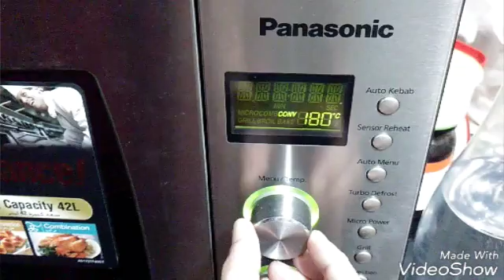How to make Persian cup cake ( Yasdi cake)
This video shows u how to make Persian cup cake ( Yasdi cake) by Nain's health kitchen

Ingredients
2/3 cup of curds
2/3 cup of oil
1 cup of sugar
2 + 1/2 cup of Maida ( all purpose flour)
1 tbsp of sesame seeds
1 tsp of Vanilla powder or vanilla essence
2 tsp of backing powder
2 tsp of rose water or essence
1/4 tsp of Cardimon powder
3 eggs

Method
Take a bowl add eggs with sugar beat well, then oil and curds mix well.Now add vanilla, cardimon powder, and rose water mix well, the gradually add all purpose flour and mix well. After that take greased cup cake cups add 2 tsp of batter, then with the help of knife make X mark and sprinkle sesame seed. Now place it in microwave and cook it on 180c for 25 to 30 min till it become light  golden brown and serve it hot or cold.